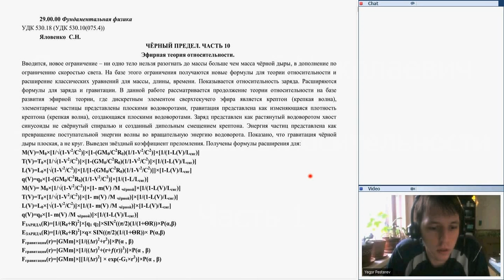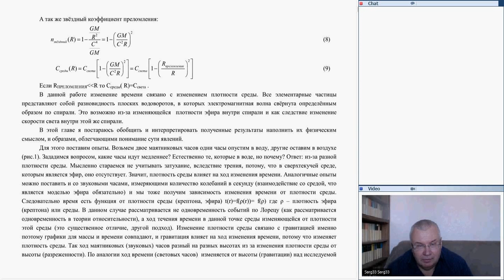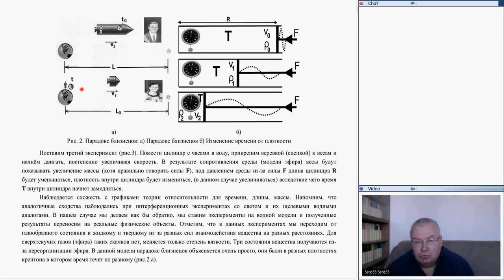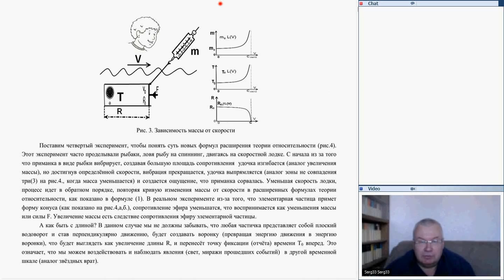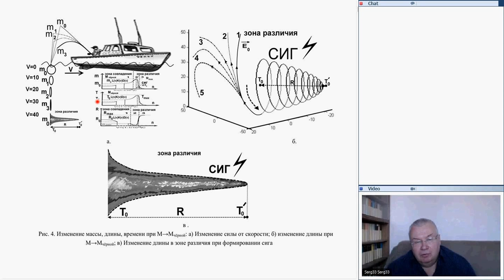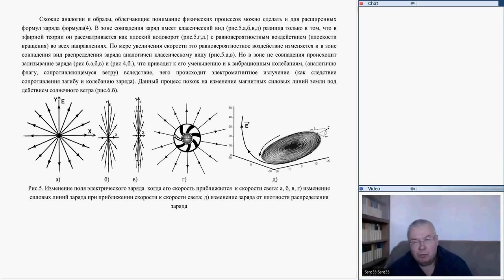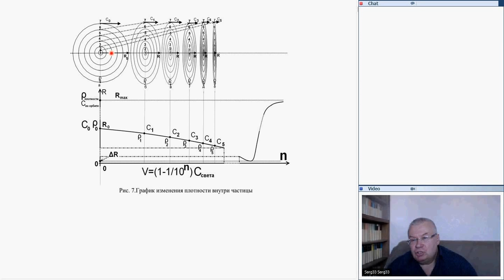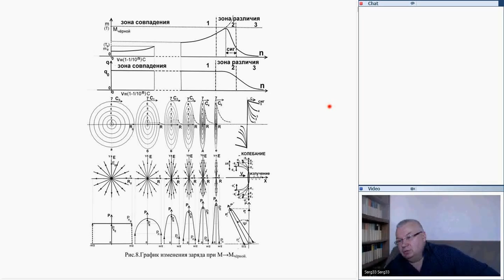Вэбинар №10. Эфирная теория относительности. Часть 1. Яловенко С.Н.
Вводится, новое ограничение -- ни одно тело нельзя разогнать до массы больше чем масса чёрной дыры, в дополнение по ограничению скоростью света. На базе этого ограничения получаются новые формулы для теории относительности и расширение классических уравнений для массы, длины, времени. Показывается относительность заряда. Расширяются формулы для заряда и гравитации. В данной работе рассматривается продолжение теории относительности на базе развития эфирной теории, где дискретным элементом сверхтекучего эфира является крептон (крепкая волна). Где элементарные частицы представлены плоскими водоворотами, гравитация представлена как изменяющаяся плотность крептона (крепкая волна). создающаяся плоскими водоворотами. Заряд представлен как растянутый водоворотом хвост синусоиды не свёрнутый в спиралью и созданы дипольным смещением крептона. Энергия частиц представлена как превращение поступательной энергии волны во вращательную энергию водоворота. Показано, что гравитация чёрной дыры плоская, а не круг. Выведен звёздный коэффициент преломления.